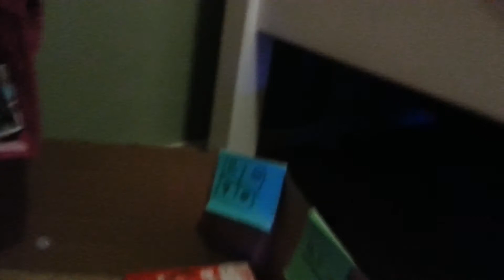new lps season